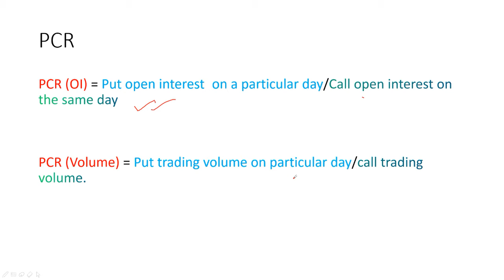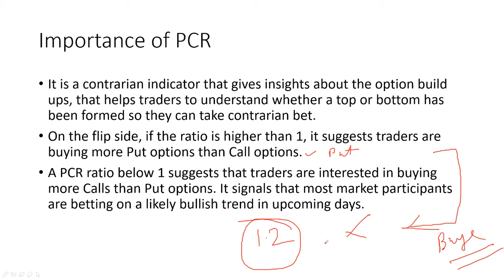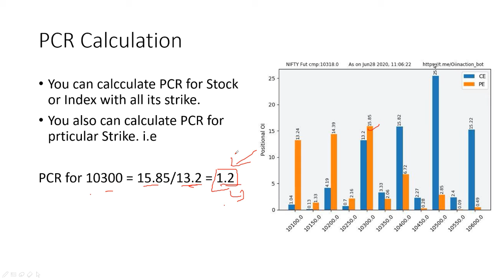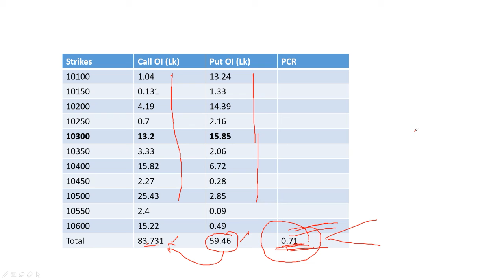How I Analyze The Put Call Ratio To Make Big Money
In this video, I will show you my day trading strategy for analyzing the Put Call Ratio to make big profits. Understanding how to interpret the data from the Put Call Ratio can be a powerful tool for successful trading. I will explain the significance of the Put Call Ratio, how I use it to make informed trading decisions, and how you can apply this strategy to potentially increase your profits in the stock market. Watch until the end to learn valuable insights on utilizing the Put Call Ratio for successful day trading.
Put Call Ratio Demystified: Profitable Put Call ratio Strategy explained
The ultimate Put Call Ratio Strategy

Get a Trading Strategy Worth ₹11,000! Open your account with your favourite  broking  firm with us -